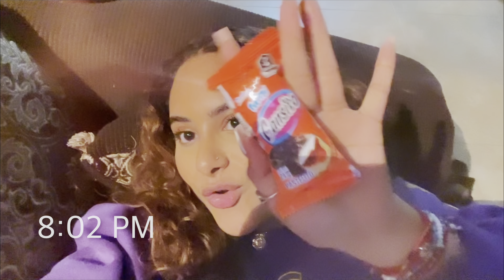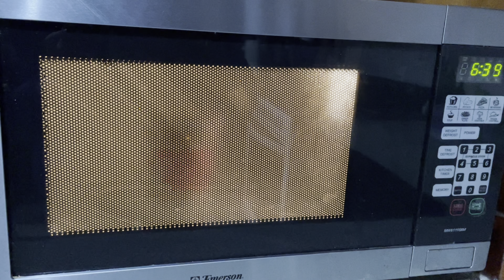LO QUE COMO EN UN DIA EN MEXICO! | Mexico Chronicles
Hola familia!! El día de hoy les traigo lo que como en Mexico, no es lo más saludable del mundo pero no se puede negar que es lo más riquísimo! Mil gracias por todo su apoyo! 🤍

ABOUT ME:
Let me introduce myself really quick! Hi my name is Paloma Morales, I’m 22. I was born and raised in Oak Cliff, Tx. I’m Mexican/American. My parents are both from Michoacán. Starting YouTube was my biggest goal for 2021- and look at me now, growing a familia on YouTube 🤍 Here on my channel you will find videos from Mukbangs to tutorials to traveling vlogs. I really hope you guys can relate to things I put out there and bring positive vibes because that’s what we’re all about!
With open arms I welcome you to join my familia!! 🤍